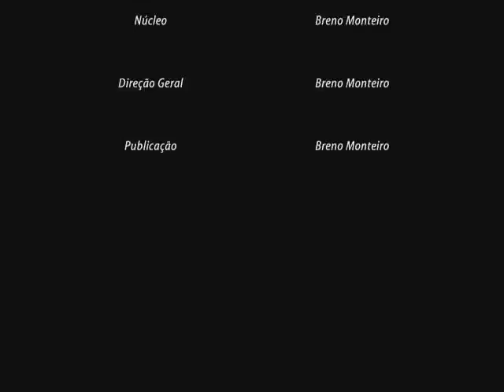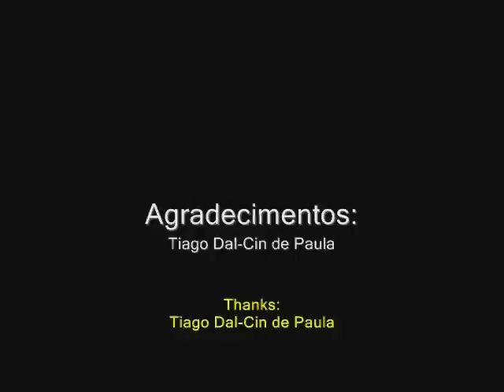Os Legionários - Trailer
Trailer oficial da banda Os Legionários.
Músicos: Breno Monteiro (piano e teclado) e Tiago Dal-Cin (violão).

Trilha sonora:

1ª música - Esmeraldina (Os Legionários - Composição de Tiago Dal-Cin e arranjo musical de Breno Monteiro)

2ª música - Tempo Perdido (Legião Urbana - Composição de Renato Russo)

Os Legionários band official trailer.
Musicians: Breno Monteiro (piano and keyboard) and Tiago Dal-Cin (acoustic guitar).

Sound track:

1st song: Esmeraldina (Os Legionários - Composition by Tiago Dal-Cin and musical arrangement by Breno Monteiro)

2nd song: Tempo Perdido (Legião Urbana - Composition by Renato Russo)